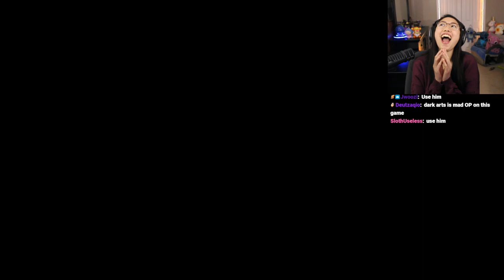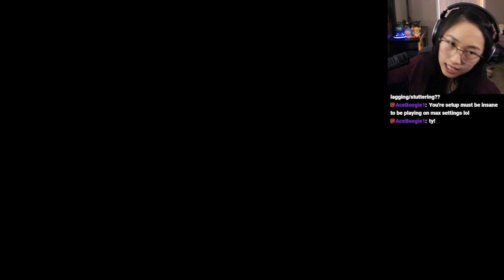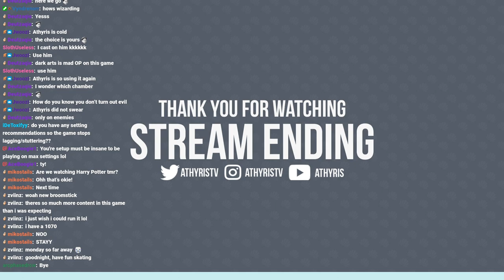[Feb 23, 2023] Exploring Dark Arts and Trial #2 | Hogwarts Legacy (Part 3)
This stream aired on February 23, 2023. Athyris dabbles in the Dark Arts as a knight and complete Trial #2!